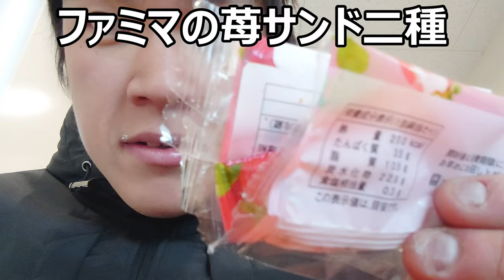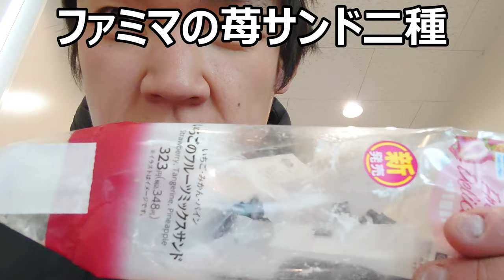ファミリーマートのいちごサンド二種類を食べ比べてみた。シフォンとパンのどちらがより甘酸っぱい苺と合う？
ファミリーマートのいちごサンド二種類を食べ比べてみました。シフォン生地とパン生地、より苺に合うのは何方なのでしょうか？それとも互角？